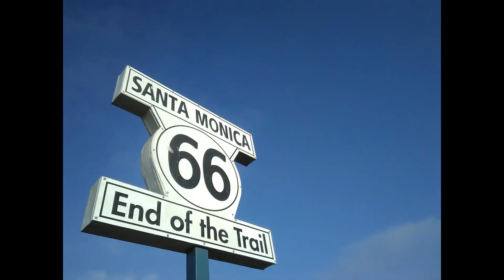SANTA MONICA PHOTO TOUR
variety-randonautica,paranormal. book readings and reviews food and product reviews,cat videos,nature get more subscribers,PHOTO TOUR videos